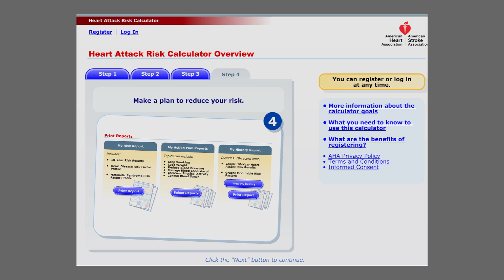Cholesterol Guidelines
Jennifer Robinson speaks on the new American Heart Association guidelines for cholesterol and statin use.